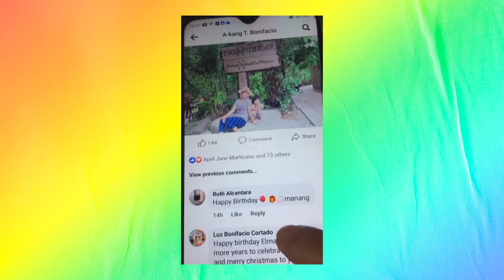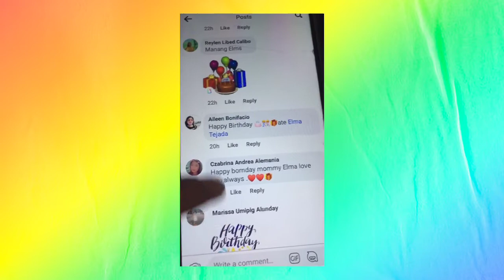Sharing is caring@Jesus Loves the Little children.